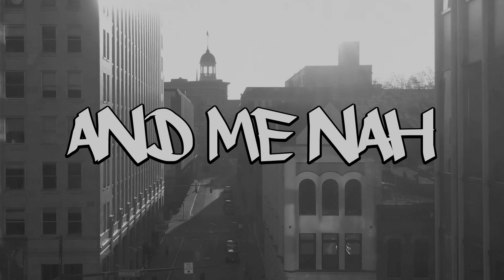Berise - Roadblock [Official Lyric Video 2021]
Berise - Roadblock (Lyric Video)
Produced, recorded & mixed by Escape Roots (Scotland)
Mastered by Guido Craveiro (Germany)
Taken from the Album Take Me As I Am by Berise
Label: Shanti Powa Records (Italy)